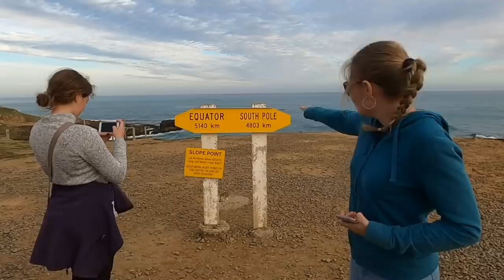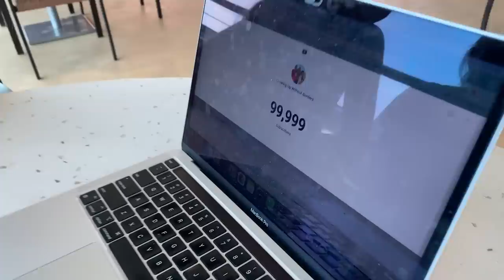30 COUNTRIES IN 9 MONTHS!!! 🌍🌎🌏 Traveling Family Growing Up Without Borders | 197 Countries, 3 Kids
Hi Guys! We can’t believe January 2023 is almost over, and we still haven’t had the time to do a proper recap of 2022! Well, I guess today is the day!

Before we go any further, we’d like to wish you a Happy and Successful New Year!

Looking at the year behind us, it’s hard to wrap our heads around how fast-paced and eventful it was!

After 24 months of zero international travel, 2022 has enabled us to get back to our globetrotting lifestyle and mission to visit every country in the world.

Despite all the tests, piles of documents, and strict health measures, we still managed to visit 30 countries and reach several exciting milestones in under 9 months. Crazy!

We started from the South Pacific, continued across Central and South Asia, through Europe, and all the way to North America to finally reach the Caribbean.

Believe it or not, we welcomed 2023 on a flight to New Zealand, our new home away from home. It took us 25 flights, 2 cruises, and many taxis and buses in between to do a full circle from where we started.

All I can say is, “that’s so US”! We love discovering new people, cultures, languages, cuisines, traditions… Simply said, we are all in love with the world!

Clearly, when you travel as much as we do, accidents and unpleasant experiences are inevitable, but that’s also part of the magic of travel.

What are our next steps, you wonder? We are kicking off 2023 by visiting all the island countries in the South Pacific and then moving to the beautiful African continent!
We are so excited and can’t wait to show you the beauties of our world!